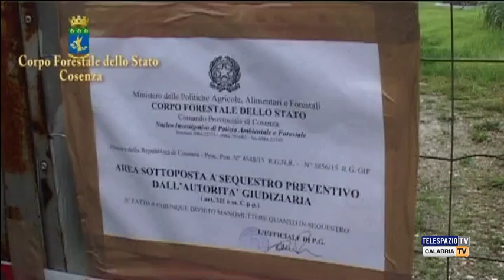M5S su fondi per bonifica ex Legnochimica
Interrogazione M5S di Rende su fondi per bonifica ex Legnochimica. Servizio di Paolo Talarico.